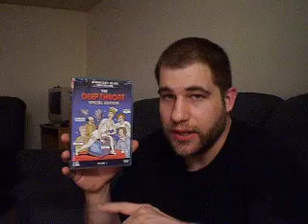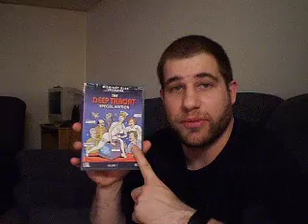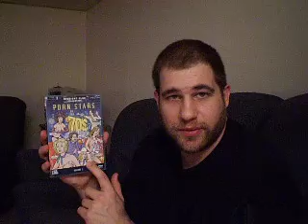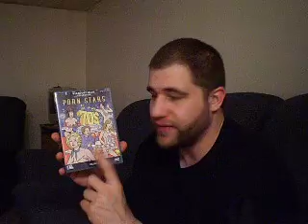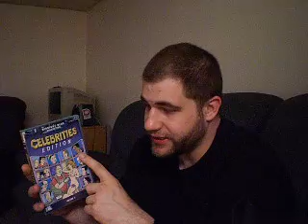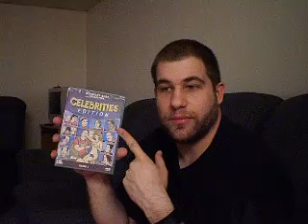The Midnight Blue Collection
In this video Ed takes a look at The Midnight Blue Collection.  If you are unaware Midnight Blue was an old New York City cable access show that created quite the controversy in it's day.  Now the series has been presented on DVD in this five disc collection by NY After Midnight.